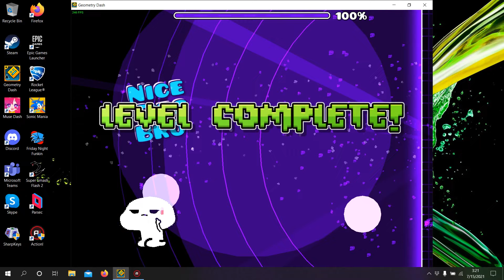60hz [240fps] | Slightly buffed Bath 100% | Casino Challenge | By Yossarian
I fluked this with only one fail at the first frame perfect in 15 attempts today shortly after doing 40-100 for the second time in 69 attempts.

I got ludicrously lucky and spent 2 days and 5,026 attempts on this.

My worst fails were: 74, and 80...